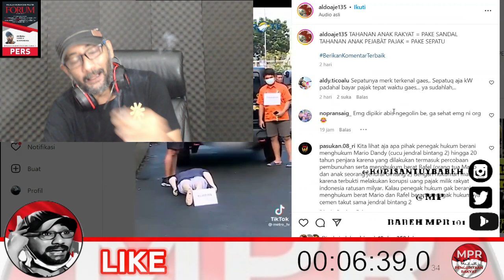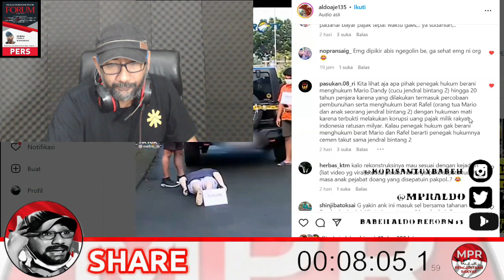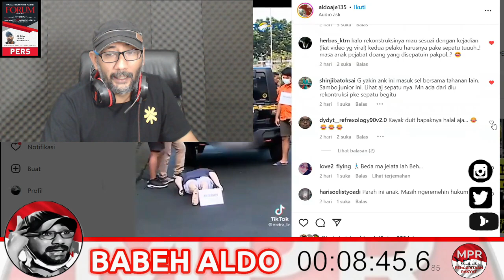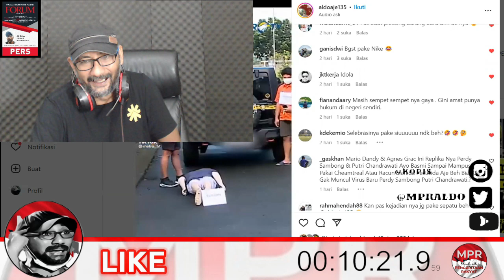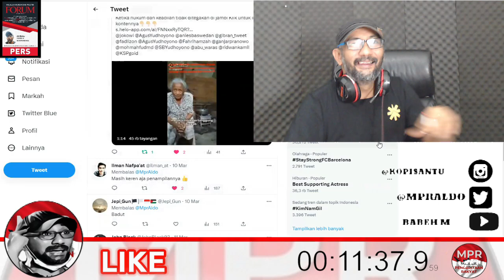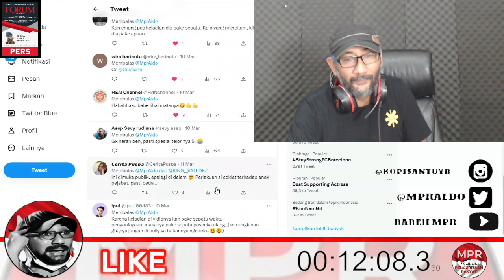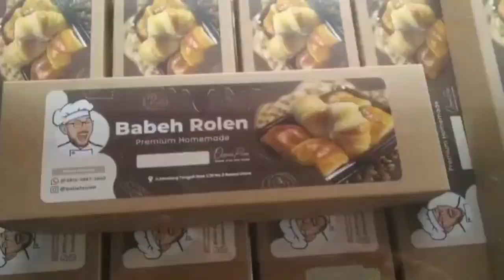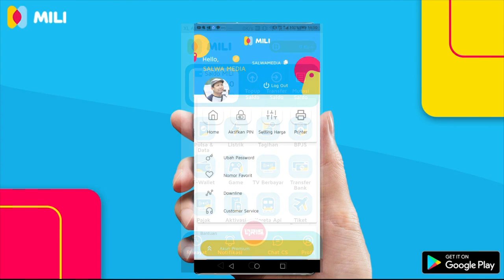Sepatu Mario Dandy saat Rekonstruksi JADI SOROTAN !!! BEGINI KETERANGAN POLISI !! Menurut Kalian???